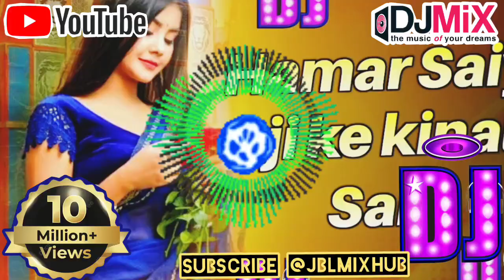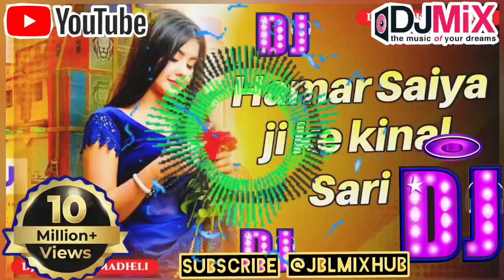Hamra Saiya Ji Ke Kinal Ha sari | Nando Ham Ta Jhar Ke Chalab Bhojpuri Song | Dj Remix 2024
nanado ham ta jhaar ke chalab
nando ham ta jhaar ke chalab dj remix
nanado ham ta jhaar ke chalab khushbu tiwari kt song
hamra saiya ji ke kinal ha sari dj remix
hamra saiya ji ke kinal ha sari
hamar saiya ji ke kinal ha sari dj remix song
hamra saiya ji ke kinal ha sari dj malai music
hamra saiya ji ke kinal ha sari bhojpuri
hamar saiya ji ke kinal ha sari dj remix

▬▬▬▬▬ ▽JBLMixhub !! ▬▬▬▬

Please LIKE👍 My Videos, It Will Always Motivates Me !!!

🚫❌WARNING❌🚫

Fake स्ट्राइक करने वाले पे कानूनी कार्रवाई की जायेगी

Please don't go out of your way to or hate on anyone I talk about in my videos, this channel is to entertain people and I usually focus on joking about what the people are doing not the individual themselves, please don't go spreading hate it's all for laughs Copyright Disclaimer Under Section 107 of the Copyright Act 1976, allowance is made for "fair use" for purposes such as criticism, comment, news reporting, teaching, scholarship, and research.

Channel Tags √